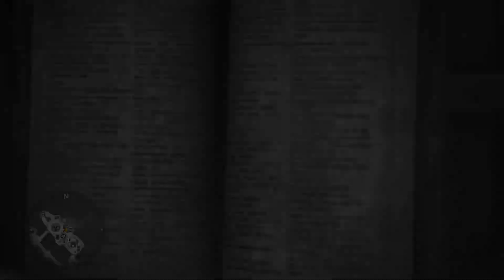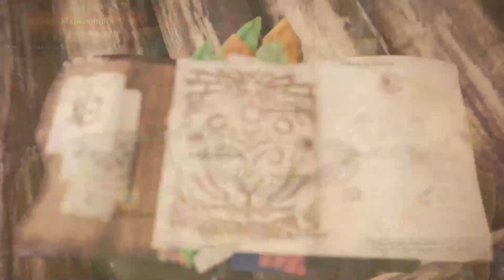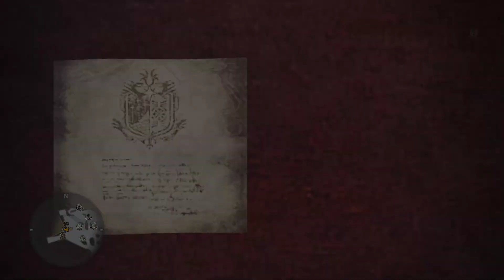Entra e inicia mision, ¡nosotros te ayudaremos! MHW (Directo 2)